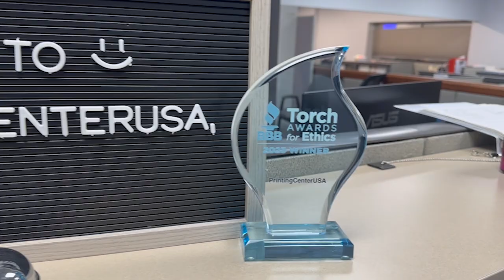Winning the BBB Torch Award for Ethics: Printing Center USA Shines Bright!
Big news from Printing Center USA! We're proud to share that we have been awarded the 2023 BBB Torch Awards for Ethics by Better Business Bureau Great West + Pacific. This award is a meaningful acknowledgment of our commitment to integrity and ethical practices in the printing industry. Our roots go back to 1970 in Great Falls, where we began with a commitment to ethical standards. This award marks a significant milestone in our journey, symbolizing the core values that we've upheld since the beginning.